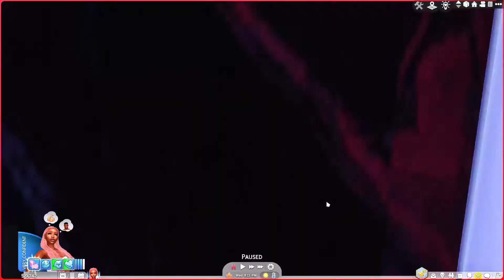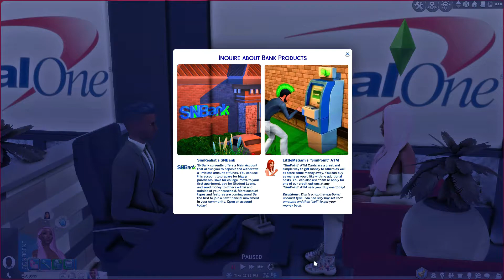The Baby IS MINE! 👶🏾 | 100 Bae Challenge #6 💕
ʟɪᴋᴇ 🦋 ᴄᴏᴍᴍᴇɴᴛ 🦋 ꜱᴜʙꜱᴄʀɪʙᴇ 🦋 ᴛᴜʀɴ ᴏɴ ᴘᴏꜱᴛ ɴᴏᴛɪꜰɪᴄᴀᴛɪᴏɴꜱ
🦋 ᴍʏ ꜱᴏᴄɪᴀʟꜱ 🦋
ᴛɪᴋᴛᴏᴋ - @ꜱɪᴍᴘʟʏᴡʏᴠ
ɪɢ - @ꜱɪᴍᴘʟʏᴡʏᴠ
ɢᴀʟʟᴇʀʏ ɪᴅ - ꜱɪᴍᴘʟʏᴡʏᴠ

🦋 ᴡʜᴇʀᴇ ᴅᴏ ʏᴏᴜ ɢᴇᴛ ʏᴏᴜʀ ᴄᴄ?: ᴘᴀᴛʀᴇᴏɴ, ᴘɪɴᴛᴇʀᴇꜱᴛ, ꜱɪᴍꜱᴅᴏᴍ, ᴛᴜᴍʙʟʀ, ᴛꜱʀ — ᴍᴀɪɴ ꜱɪᴛᴇꜱ.

🦋 ᴡʜᴀᴛ ʀᴇꜱʜᴀᴅᴇ ᴅᴏ ʏᴏᴜ ᴜꜱᴇ?: ᴀᴠᴇʀᴢᴀ ꜱʜɪɴᴇ ᴘʀᴇꜱᴇᴛ, ᴡɪᴛʜ ᴍʏ ᴏᴡɴ ᴛᴡɪꜱᴛ

🦋 ᴡʜᴀᴛ ᴋɪɴᴅ ᴏꜰ ᴘᴄ ᴅᴏ ʏᴏᴜ ʜᴀᴠᴇ?: ᴍʏ ᴅᴀᴅ ʙᴜɪʟᴛ ᴍʏ ɢᴀᴍɪɴɢ ᴘᴄ:
ᴀᴍᴅ ʀʏᴢᴇɴ 2600 — ᴘʀᴏᴄᴇꜱꜱᴏʀ
ᴀꜱʀᴏᴄᴋ ʙ450ᴍ — ᴍᴏᴛʜᴇʀʙᴏᴀʀᴅ
ʀx 570 — ᴠɪᴅᴇᴏ ᴄᴀʀᴅ
16ɢ ᴅᴅʀ4 — ʀᴀᴍ
ꜱᴀᴍꜱᴜɴɢ 1ᴛʙ ꜱꜱᴅ — ʜᴀʀᴅʀɪᴠᴇ

ꜱᴜᴘᴇʀ ꜱɪᴍᴍɪɴɢ! ♦